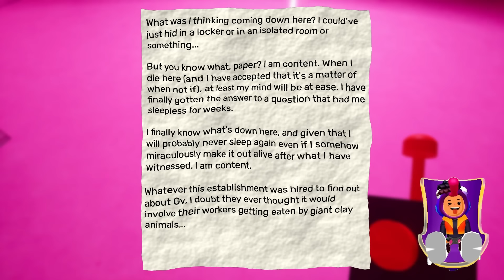¿QUE PASA si REVIVIMOS a LA FAMILIA de JESTER? en EL LABORATORIO SECRETO GARTEN OF BANBAN 4 🐸 SIMBA